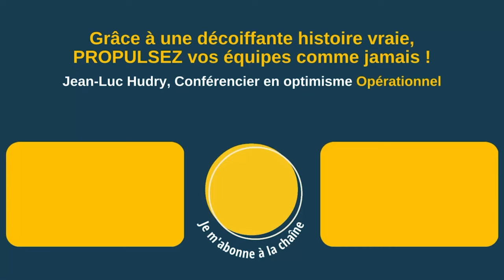Parler en public : Prendre son pied pour que le public prenne le sien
Mieux parler en public :

Comment vous décrire ça ?

Je crois que quand on intervient souvent, on a toujours un peu de trac ou d'appréhension.

Et puis, comme par enchantement, aux premiers mots prononcés, le trac s'en va parce qu'on est bien...

Écoutez la vidéo et appliquez ses recommandations pour augmenter votre impact dans vos prises de parole.
Vous voulez prendre la parole en public avec plus d'assurance et de confiance ? ️
Vous rêvez de faire vibrer votre audience ?
Et de transformer vos présentations en succès ?

 Découvrez-les techniques et astuces de Jean-Luc HUDRY,  le conférencier référence sur l'optimisme et la motivation.

Il vous emmène dans les coulisses de ses conférences et vous offre des conseils pratiques pour améliorer votre  communication,  vaincre ce fichu trac, et devenir un orateur impactant son public.

Vous trouverez aussi des exercices concrets et des témoignages inspirants pour développer votre  charisme, maîtriser votre langage corporel et structurer vos prises de parole.

Voyez et revoyez les vidéos, entrainez-vous, prenez confiance en vos possibilités.
Alors, vous deviendrez l'orateur que vous avez toujours rêvé d'être !
Et  vous atteindrez plus facilement vos objectifs professionnels. 👏